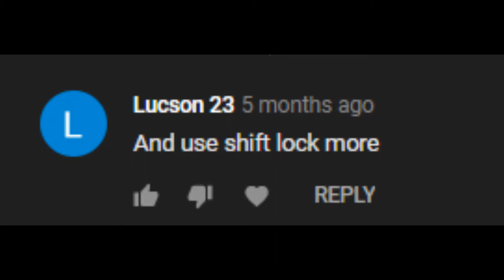Tower of hell - USING SHIFT LOCK - ROBLOX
Yo guys another video Tower of hell. Happy new year guys. Also comment and like guys!! See you soon x